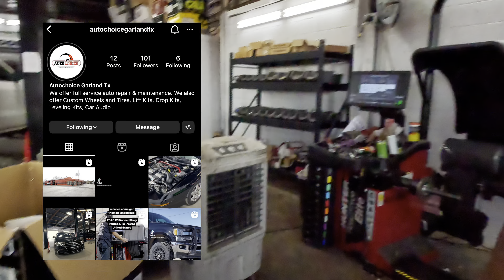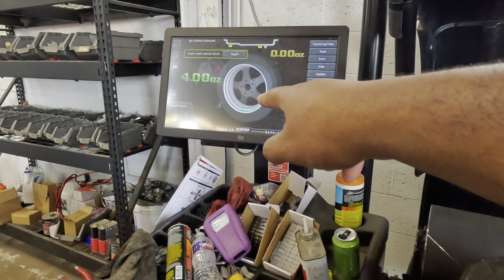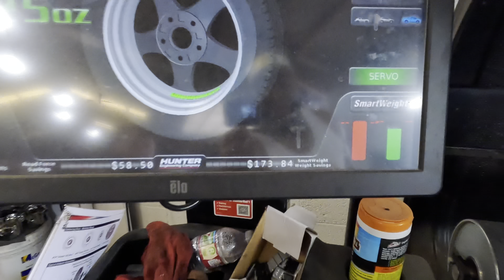My New 24x14s Are On But It Rubs BAD!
My new 24x14 TIS wheels are finally being mounted on my lifted f150

Follow Me IG name: Kickinitwith_q